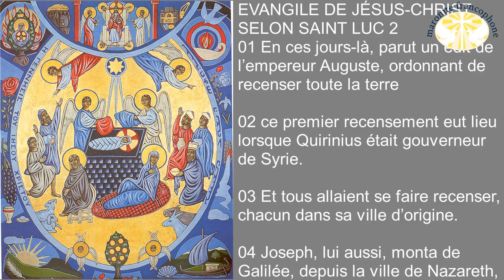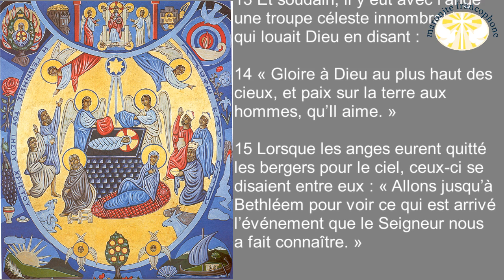Homélie du dimanche de la fête de la Nativité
EVANGILE DE JÉSUS-CHRIST SELON SAINT LUC au chapitre 2
01 En ces jours-là, parut un édit de l’empereur Auguste, ordonnant de recenser toute la terre –

02 ce premier recensement eut lieu lorsque Quirinius était gouverneur de Syrie. –

03 Et tous allaient se faire recenser, chacun dans sa ville d’origine.

04 Joseph, lui aussi, monta de Galilée, depuis la ville de Nazareth, vers la Judée, jusqu’à la ville de David appelée Bethléem. Il était en effet de la maison et de la lignée de David.

05 Il venait se faire recenser avec Marie, qui lui avait été accordée en mariage et qui était enceinte.

06 Or, pendant qu’ils étaient là, le temps où elle devait enfanter fut accompli.

07 Et elle mit au monde son fils premier-né ; elle l’emmaillota et le coucha dans une mangeoire, car il n’y avait pas de place pour eux dans la salle commune.

08 Dans la même région, il y avait des bergers qui vivaient dehors et passaient la nuit dans les champs pour garder leurs troupeaux.

09 L’ange du Seigneur se présenta devant eux, et la gloire du Seigneur les enveloppa de sa lumière. Ils furent saisis d’une grande crainte.

10 Alors l’ange leur dit : « Ne craignez pas, car voici que je vous annonce une bonne nouvelle, qui sera une grande joie pour tout le peuple :

11 Aujourd’hui, dans la ville de David, vous est né un Sauveur qui est le Christ, le Seigneur.

12 Et voici le signe qui vous est donné : vous trouverez un nouveau-né emmailloté et couché dans une mangeoire. »

13 Et soudain, il y eut avec l’ange une troupe céleste innombrable, qui louait Dieu en disant :

14 « Gloire à Dieu au plus haut des cieux, et paix sur la terre aux hommes, qu’Il aime. »

15 Lorsque les anges eurent quitté les bergers pour le ciel, ceux-ci se disaient entre eux : « Allons jusqu’à Bethléem pour voir ce qui est arrivé, l’événement que le Seigneur nous a fait connaître. »

16 Ils se hâtèrent d’y aller, et ils découvrirent Marie et Joseph, avec le nouveau-né couché dans la mangeoire.

17 Après avoir vu, ils racontèrent ce qui leur avait été annoncé au sujet de cet enfant.

18 Et tous ceux qui entendirent s’étonnaient de ce que leur racontaient les bergers.

19 Marie, cependant, retenait tous ces événements et les méditait dans son cœur.

20 Les bergers repartirent ; ils glorifiaient et louaient Dieu pour tout ce qu’ils avaient entendu et vu, selon ce qui leur avait été annoncé.